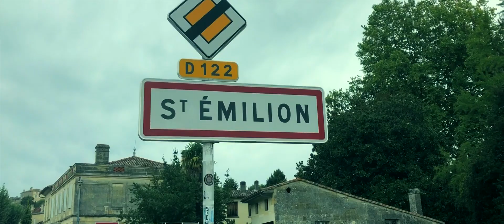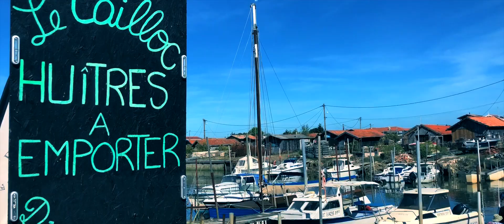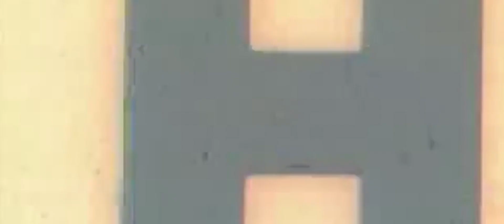Punchdrunk on the Tallest Dune in Europe | Bordeaux Travel Guide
Erin and Davey explore Bordeaux's wineries during harvest season, the largest dune in Europe and as many castles as they can find.

Paul Desmond - "Take Ten"
Shortwaves - ?Multitudes So Long"
Beach House - "L'inconnue"
Seawaves - "A Dangerous Mind"

Erin and Davey are American expats living in Luxembourg. Together, these college sweethearts caught the travel bug while studying abroad in Florence, Italy. Over the past 15 years, they've established home bases in Boston, San Francisco and Los Angeles while traveling to many international destinations. This vlog is a way to share their adventures with friends and family and it's also a time capsule for when they're old and grey.

Inspired by Sailing La Vagabonde, Kara and Nate, Rich Roll, Tim Shieff, Lost Leblanc, Thomas Alex Norman, Neistat Brothers.

Gear:

Camera: Canon G7X, iPhone, GoPro, DJI Mavic Pro
Software: FinalCutPro